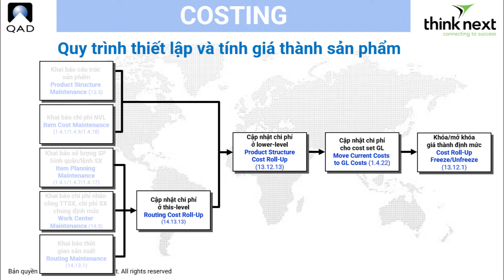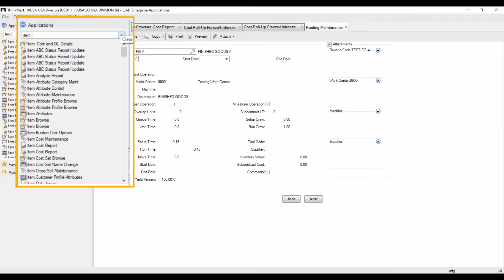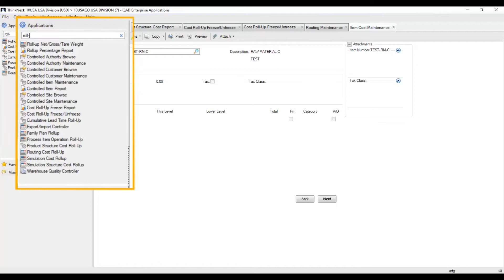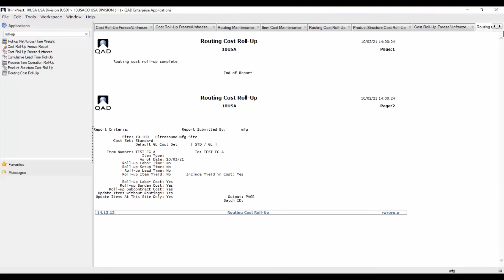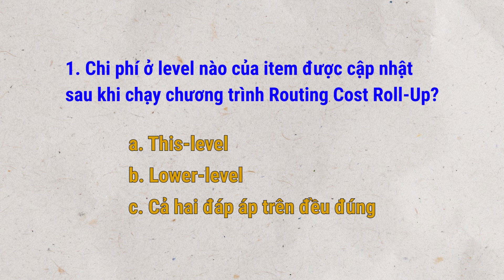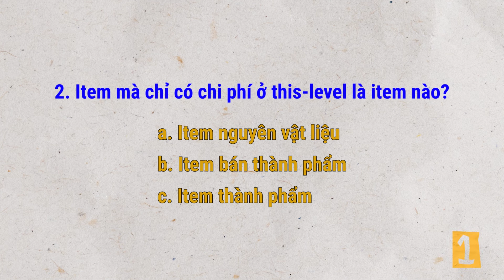[Think Next Co., Ltd] TÍNH GIÁ THÀNH SẢN PHẨM (PRODUCT COSTING) TRÊN PHẦN MỀM QAD ERP | PHẦN 4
Công ty TNHH Think Next chào các bạn.
Các bạn đang theo dõi chuỗi video về “Quy trình thiết lập và tính giá thành sản phẩm trong phần mềm QAD ERP”.
Nội dung
Hai phương pháp tính giá thành thường được khách hàng lựa chọn sử dụng là STANDARD (phương pháp định mức) và AVERAGE (phương pháp bình quân gia quyền thời điểm).
Trong video này chúng ta sẽ cùng tìm hiểu phương pháp STANDARD định mức trước.
Chuỗi Video này được tách ra làm 4 phần nhỏ để các bạn tiện theo dõi
Think Next Co., Ltd. chúng tôi tập trung vào 6 ngành nghề chính sau:
🚗 Automotive (Ngành ô tô)
📺 High Technology (Ngành Công Nghệ Cao)
🔩 Industrial Products (Ngành Sản Phẩm Công Nghiệp)
👜 Consumer Goods (Ngành Hàng Tiêu Dùng)
🍔 Food and Beverage (Ngành Thực Phẩm & Thức Uống)
🔬 Life Science, Pharma (Ngành Khoa Học, Dược Phẩm)
Để được tư vấn Miễn phí sản phẩm và dịch vụ